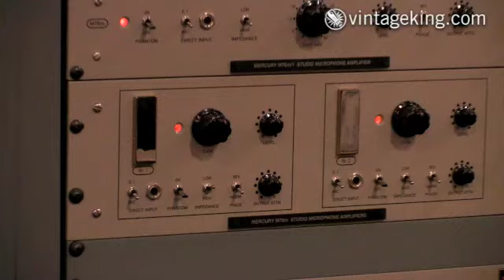Mercury M72 vs M76 | AES 2009 | Vintage King Audio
Dave Marquette of Mercury Recording Equipment Company explains the differences between the M72 and M76 studio microphone amplifiers at the 2009 AES Convention in New York City.